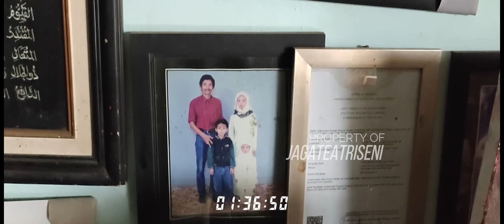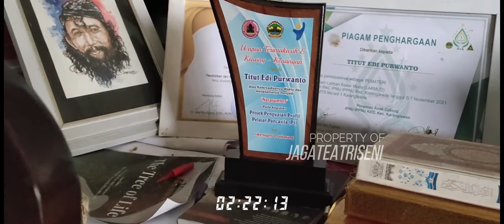0035V, Titut Edi Purwanto, 18.09.23 Jerami Fest 2, Desa Pangebatan, Banyumas, Jwtgh.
0035V, Titut Edi Purwanto, 18.09.23 Jerami Fest 2, Desa Pangebatan, Banyumas, Jwtgh.
Ulasan:

Lokasi:
H675+CHJ, Dusun I, Pangebatan, Kec. Karanglewas, Kabupaten Banyumas, Jawa Tengah 53161